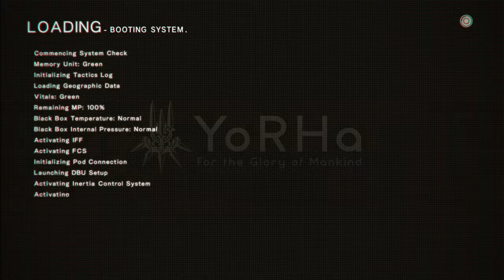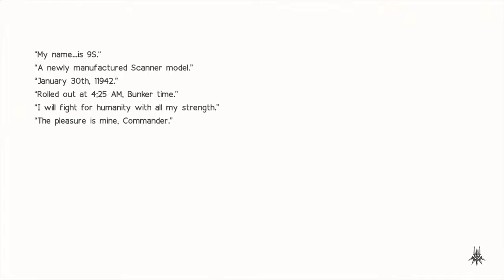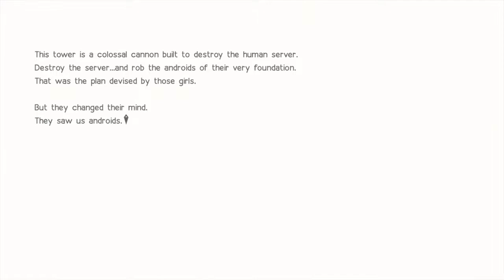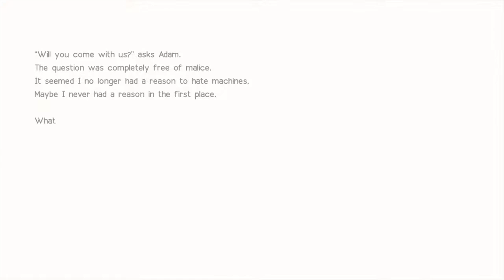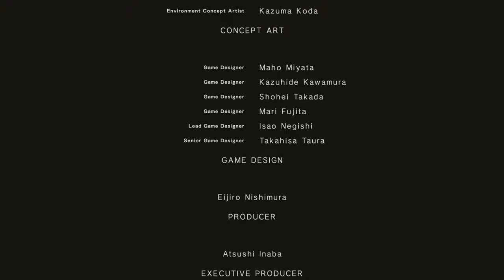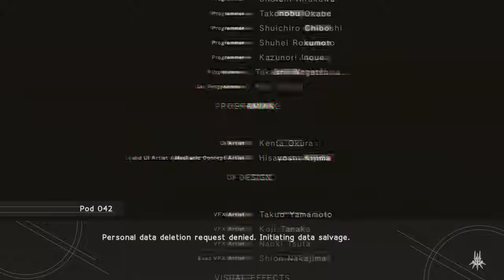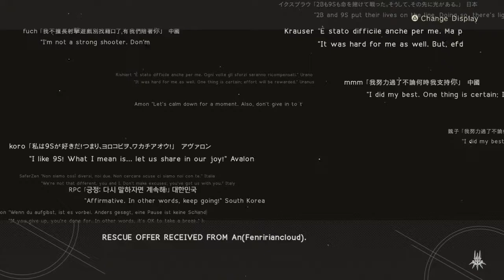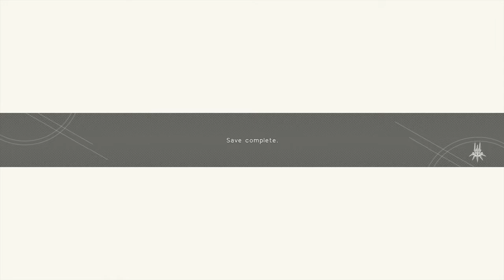NieR: Automata - Gameplay & Walkthrough Part 22 - The [E]nd of YoRHa (Ending D & E) (No Commentary)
Last part of the playthrough, and it. delivers in every aspect. A perfect ending to an amazing video game. It definitely ranks among the best games ever created, in my opinion.